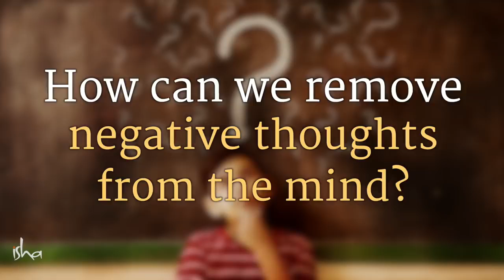SADHGURU JAGADISH VASUDEV | HOW THE MIND FUNCTIONS